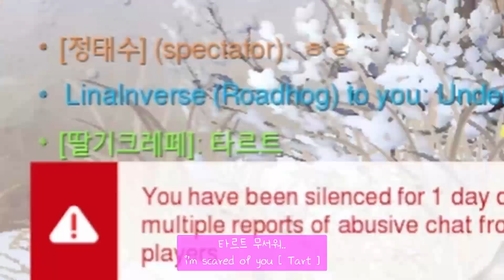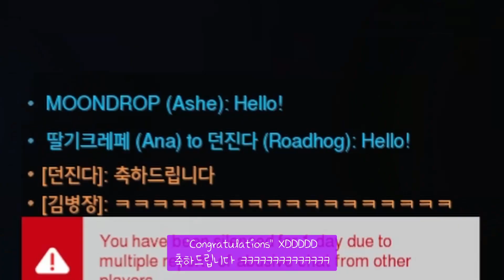Average age 50s VS Average age 20s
Hello, my loves! Welcome to Moondrop YouTube channel. We've playing in Hanamura and Lijang Tower, and we met average age 50s people in Overwawthc lol! While our average is around 20 ages.. I felt like I met parents and defeating them XD. One of us keep saying that ( ? ). Let's see what we're going to do in this match!! Plus, hope you guys have fun!

; Membership: (Making...)